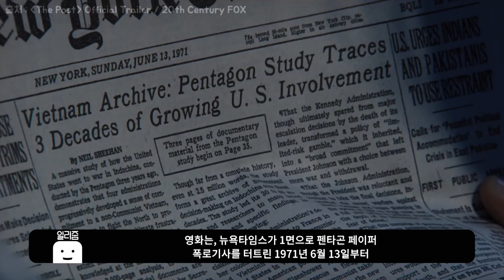베트남전을 끝내버린 '펜타곤 페이퍼'는 왜 만들어졌나? [줄거리 알려줌] 더 포스트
베트남전을 끝내버린 '펜타곤 페이퍼'는 왜 만들어졌나?
[줄거리 알려줌] 더 포스트 (The Post, 2017) 편

미군이 베트남 전쟁을 포기하게 만든 '펜타곤 페이퍼'의 정체를 알려드리고, 영화 '더 포스트'의 주요 줄거리와 핵심 캐릭터를 스포 없이 정리해드립니다.